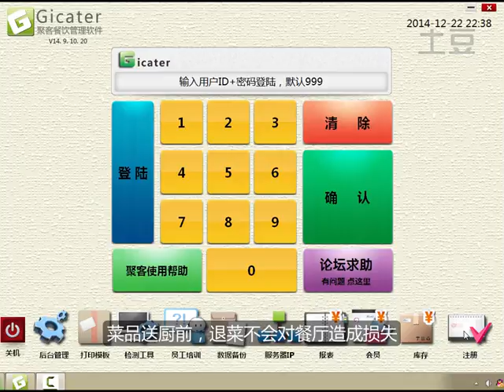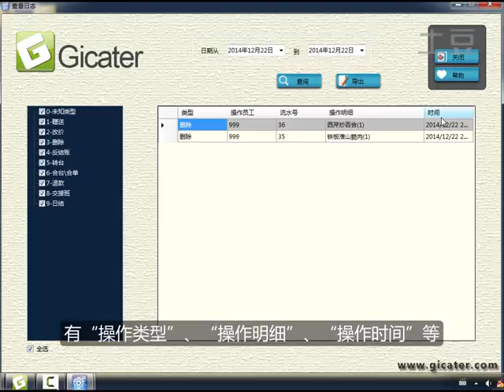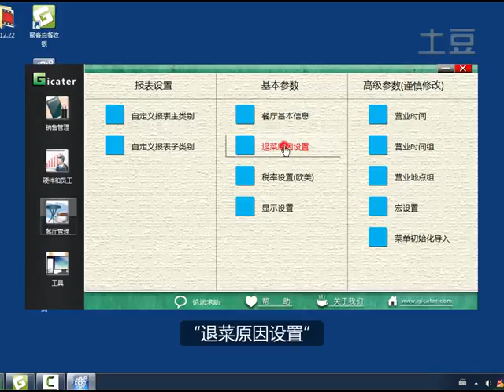退菜的基本设置